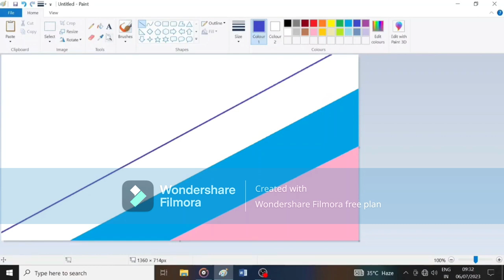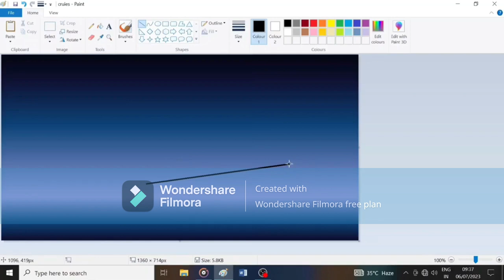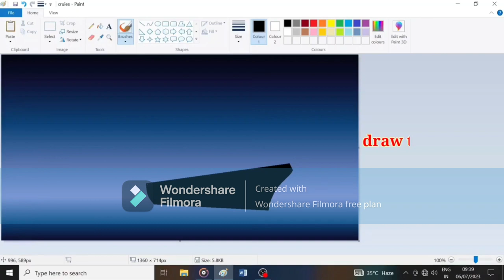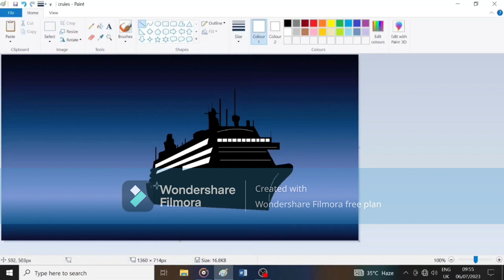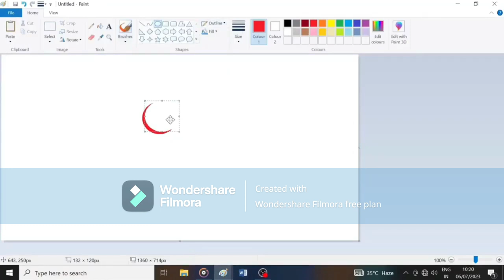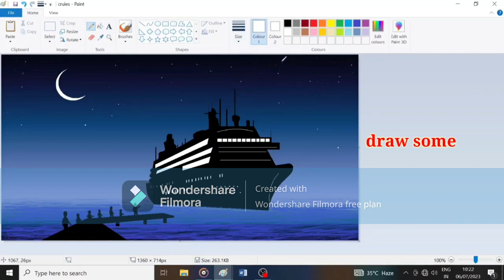Ocean 🌊 ship 🚢 painting in Ms. paint in computer || How to draw in Ms. paint || sea cruise drawing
ship in ocean drawing in ms paint

sea cruise🚢 drawing in computer

computer painting